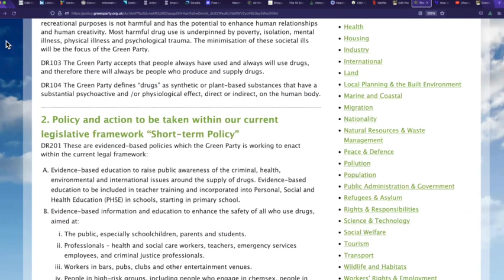Green Party Drug Policy DR103 Accessible version